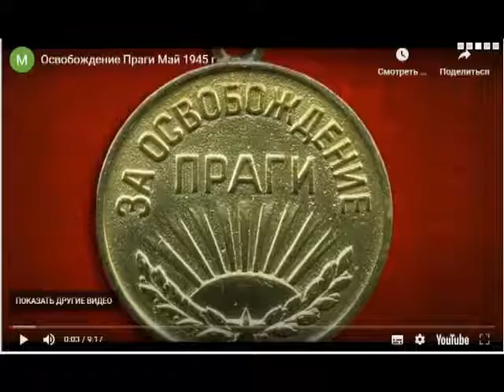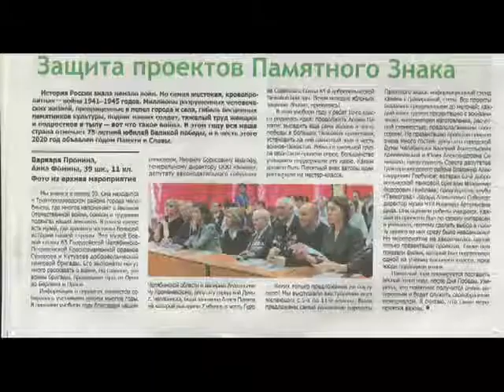Козлова Ирина Ивановна. Храня память.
Козлова Ирина Ивановна.
Челябинская область.
Козлова Ирина Ивановна, руководитель школьного музея МБОУ СОШ № 39 г. Челябинска.